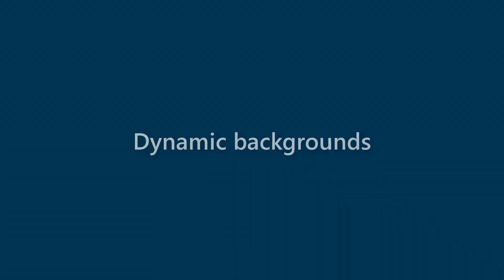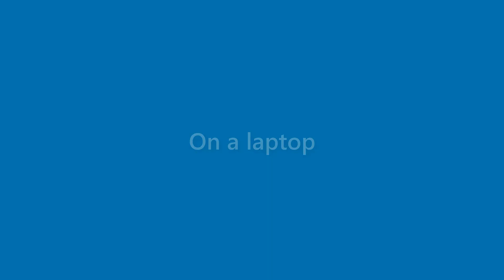Margie Blake - appearance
Name Look - Margie Blake - appearance. In this video we present "Margie Blake" name look and feel in various scenarios.
This video will cover:
How does "Margie Blake" look as a personal letterhead?
How does "Margie Blake" look on a business card?
How does "Margie Blake" look on a computer/laptop screen?
How does "Margie Blake" look with different background colors?
How does "Margie Blake" look with various fonts?